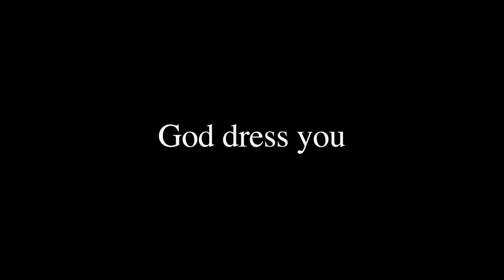God Dress You by Mattia Epifani - Trailer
"God Dress You" is one of CIAK 10 short movies produced in the frame of "Memory", directed by Mattia Epifani.
- Produced by Apulia Film Commission Foundation
- Executive production: Angelo Laudisa, Alessandro Valenti (Scirocco Film)
- Location of Filming: Region of Western Greece
- Plot: "Father Attanasio is a young Orthodox monk. In a monastery on the Greek mountains, he lives an austere life made up by ancient rites, prayers and silence but...Father Attanasio goes after an unmentionable passion for luxury and high fashion. His behaviour is flawless but everything changes when he decides to shoot a video selfie in the secret of his room"